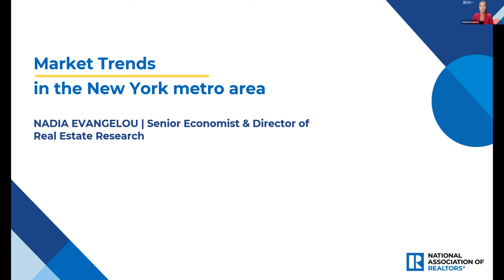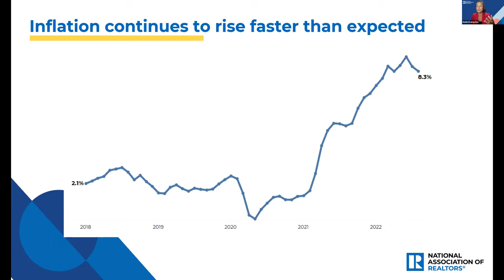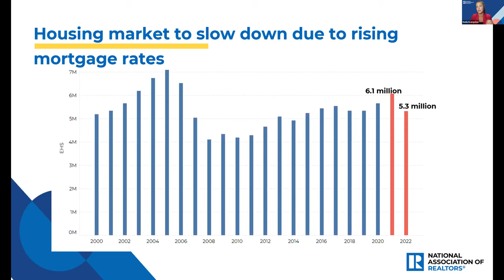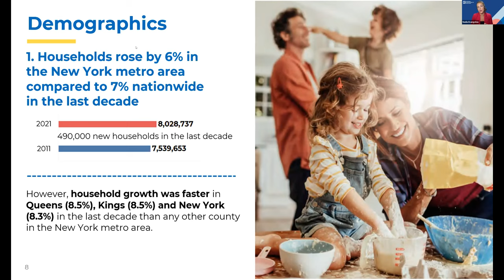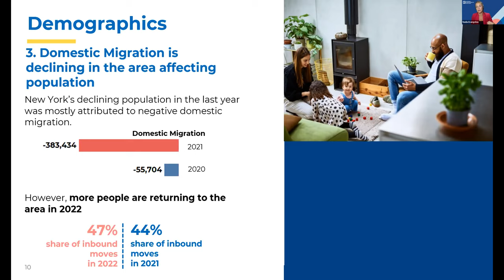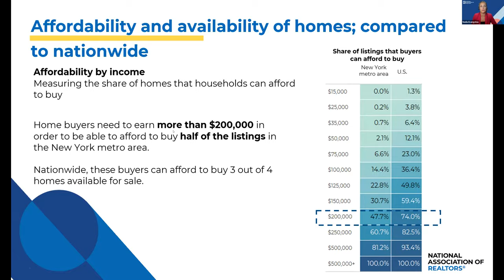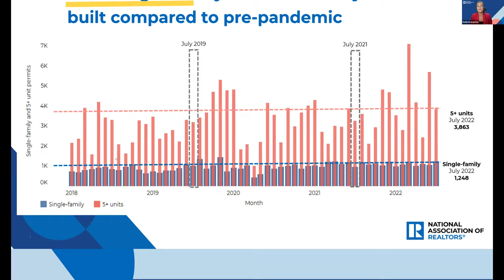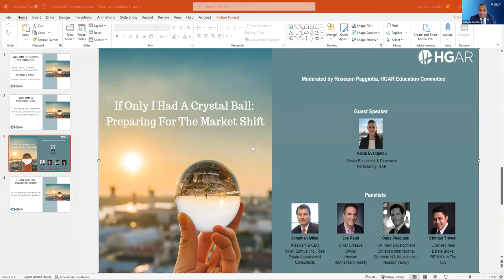If Only I had a Crystal Ball: Preparing For The Real Estate Market Shift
Join HGAR's Education Committee via Zoom as we present "If only I had a crystal ball: Preparing for the market shift"

Nadia Evangelou, Senior Economist & Director of Forecasting at NAR, will provide an overview on market trends at the national and regional levels, followed by a panel discussion consisting of local industry leaders to gain their perspective on the market and where it’s heading.

Welcome & Introduction by:

Toni Chrystal, Education Committee Chair
Brian Phillips, Education Committee Vice Chair
Welcome Remarks:

Anthony Domathoti, HGAR President
Guest Speaker:

Nadia Evangelou, Senior Economist & Director of Forecasting, NAR
Panel:

Jonathan Miller, President and CEO of Miller, Samuel Inc., Real Estate Appraisers & Consultants
Joe Rand, Chief Creative Officer, Howard Hanna/Rand Realty
Gabe Pasquale, Vice President of New Development, Christie’s International (Northern NJ, Westchester, Hudson Valley)
Chintan Trivedi, Licensed Real Estate Broker, RE/MAX In The City
Moderated by: